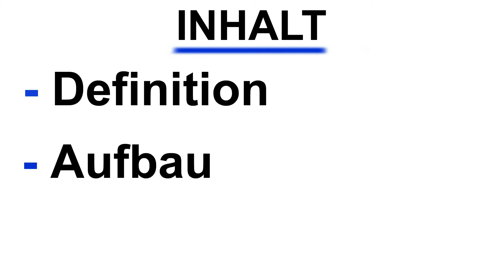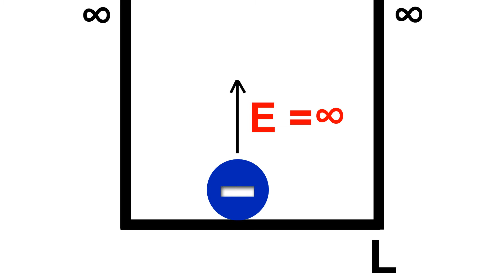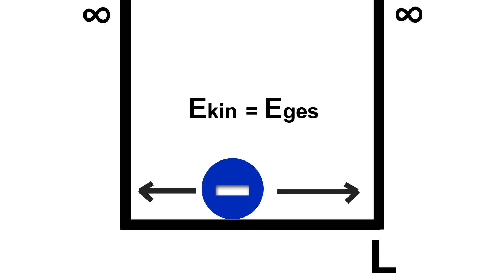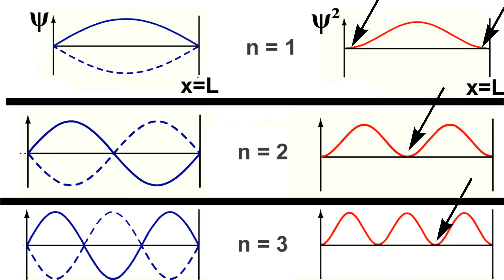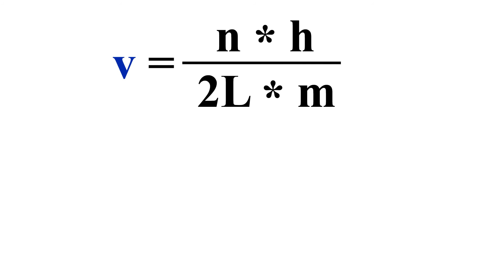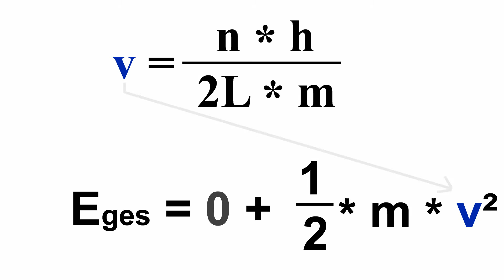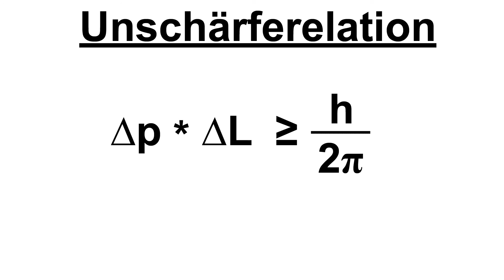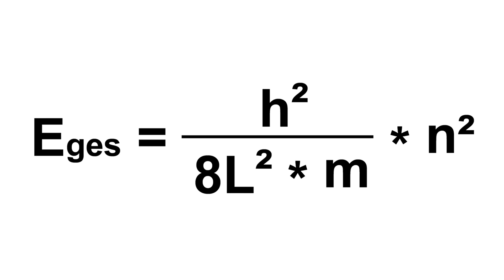Linearer Potentialtopf ☆ einfach erklärt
) Erfahren Sie mehr zum Thema "Linearer Potentialtopf", einem Modell aus der Quantenphysik, das die Quantisierung der Energie veranschaulicht. Mehr dazu im Video.

Dieses Video wurde von einem anderen YouTube Nutzer erstellt und durch eine CC-BY Lizenz für die Wiederverwendung zur Verfügung gestellt. Name: UNIVERSALDENKER | Physik & Ideen